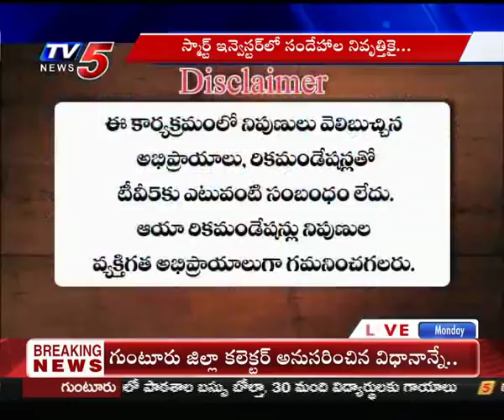28th Jan 2019 TV5 News Smart Investor